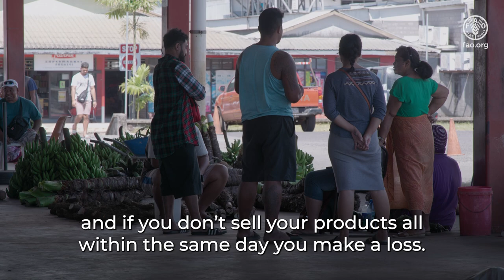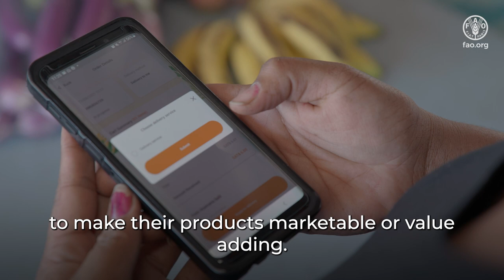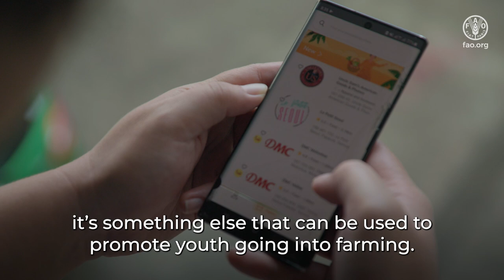E-commerce for agriculture – Samoa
In a small island country with a developing infrastructure, accessing markets in urban areas and ensure daily income for farmers can be challenging. New e-commerce platforms, combined with delivery services, are providing farmers with access to new markets. Learning how to trade online and take up other digital tools elevate small-scale agricultural producers to a new level. In Samoa, one locally developed e-commerce tool is helping the informal sector grow through timely provision of information and geo-location of products, enables a digital payment system and offers transportation service options.